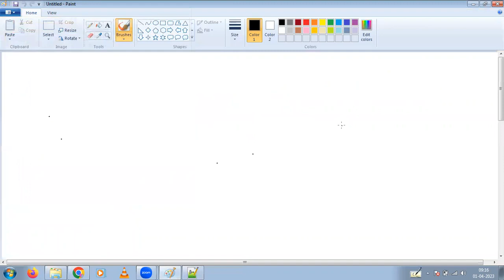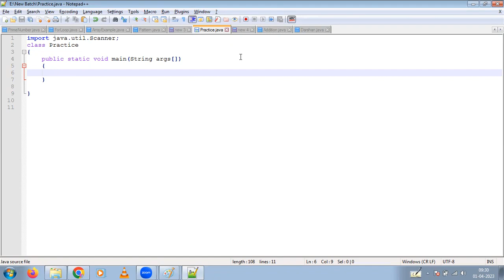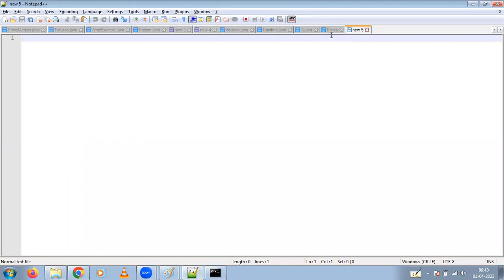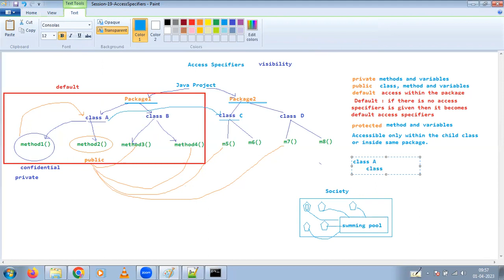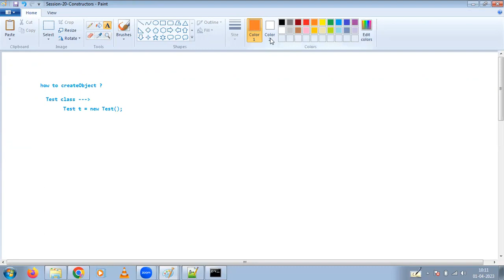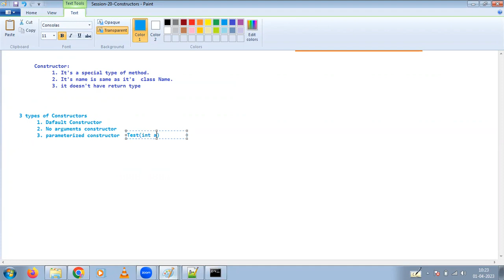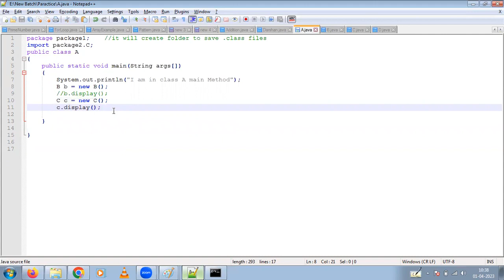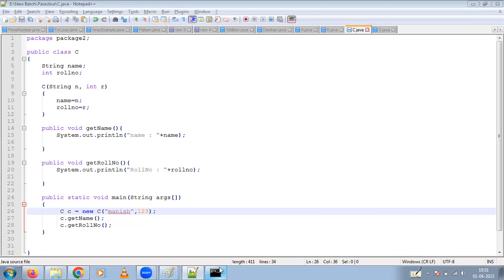Core Java Session 26 Methods and Constructors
Methods and Constructors in detail